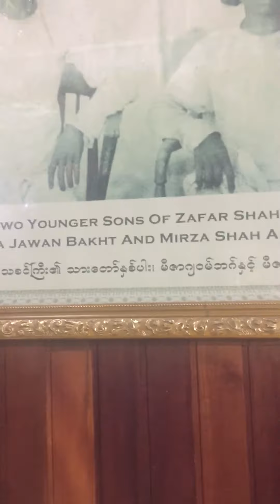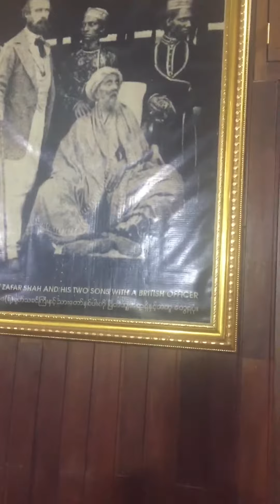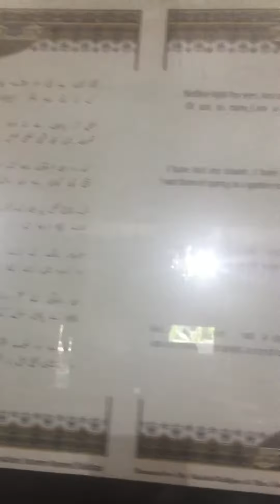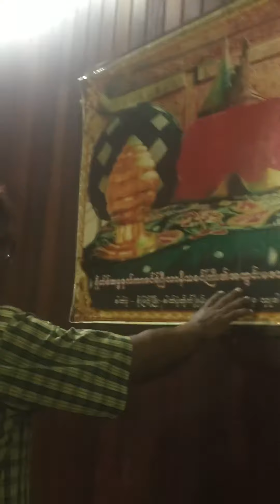Dargah Bahadur Shah Zafar, The Last Mughal Emperor-Yangon-Myanmar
Tomb of Bahadur Shah Zafar; the Last Mughal Empero exiled in Yangon by British Government